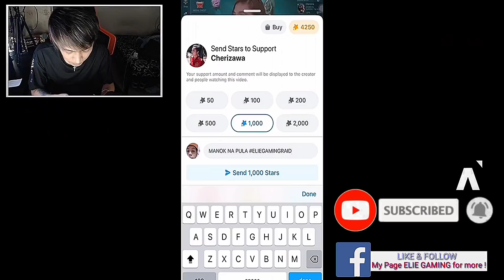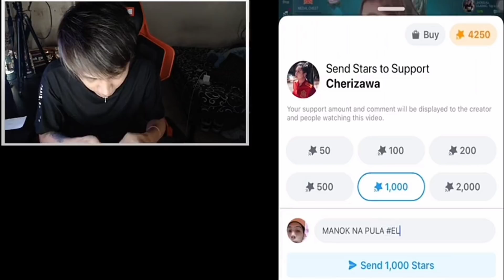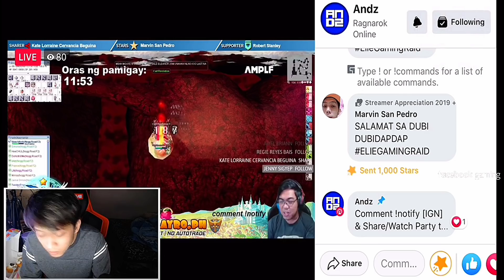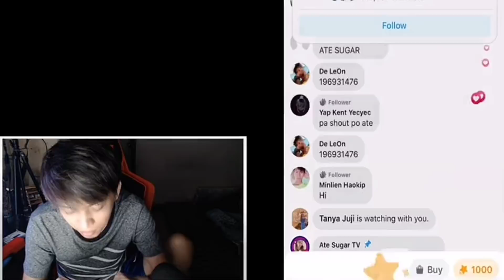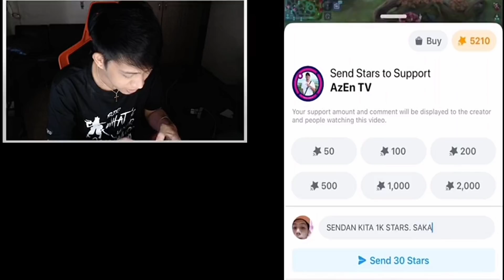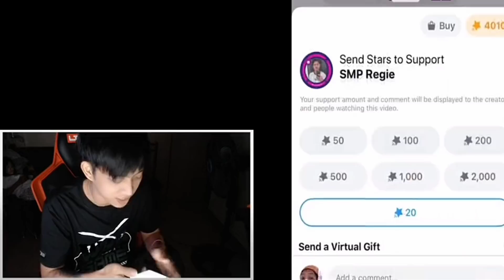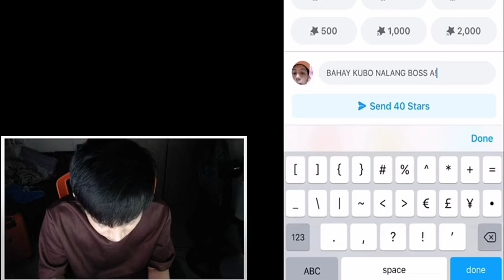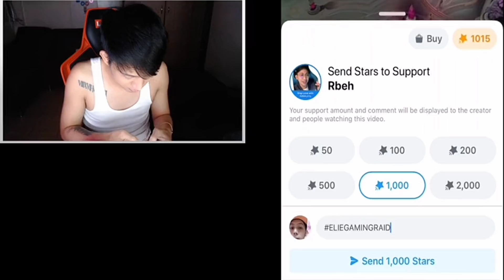Giving away STARS to Facebook Streamers!